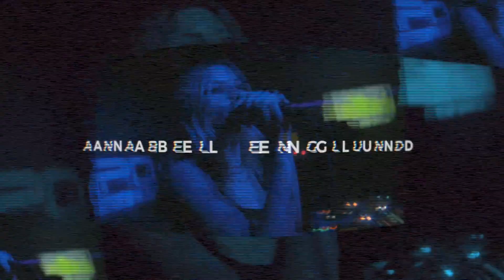Anabel Englund at TEMPO After Hours (Club Ego) in Las Vegas [RECAP]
Relive the electrifying moments as the sensational Anabel Englund took over TEMPO After Hours  in Las Vegas. This recap video captures the pulsating beats, infectious energy, and the vibrant atmosphere that enveloped the night.

Anabel Englund, known for her mesmerizing voice and undeniable stage presence, delivered an unforgettable performance that had the crowd moving to the rhythm of the EDM and house music (Club Ego) vibes.

Join us as we immerse ourselves in the world of music, dance, and pure nightlife excitement. Experience the magic of Anabel Englund's live show, where the beats are as thrilling as the energy on the dancefloor.